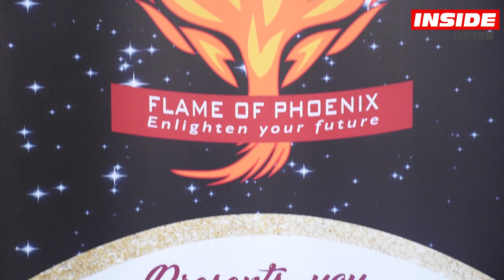Le concours Miss et Mr Able pour les handicapés lancé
L’ONG Flame of Phoenix organise, pour le plus grand plaisir des personnes en situation de handicap, un concours de Miss et Mr Able. Avec comme devise « Be a cruisader of confidence », l’ONG vise à inclure davantage les personnes avec des handicaps dans la société mauricienne. Lisez l'article